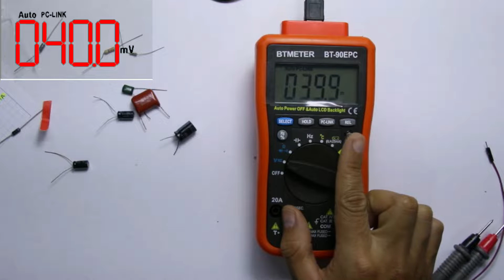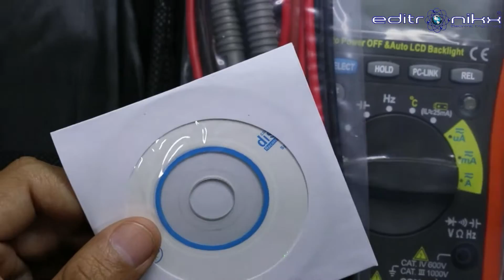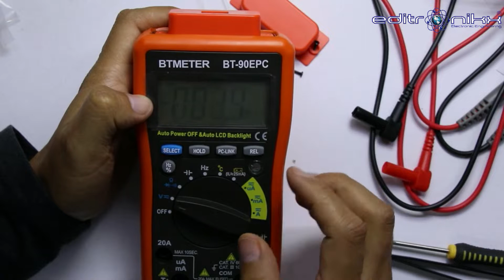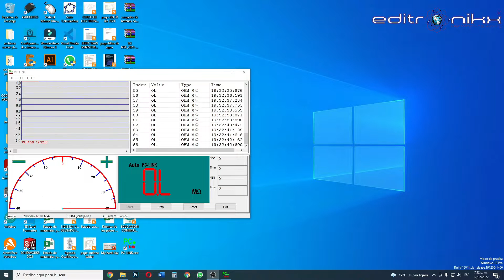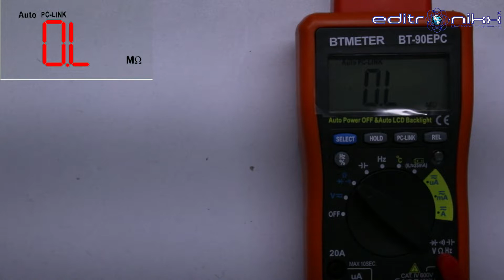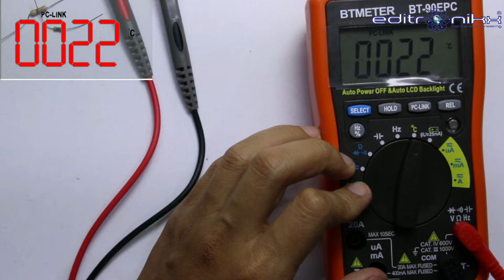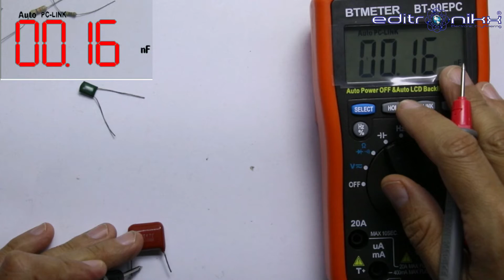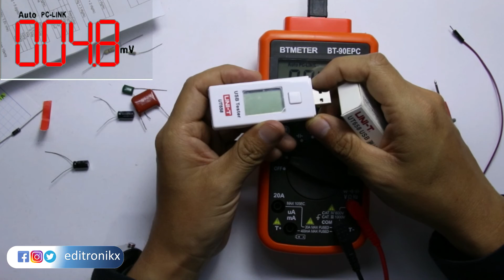como visualizar un multimetro usb BT 90EPC en la pantalla del computador | editronikx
este video NO es patrocinado, solo les traigo a indicar un multimetro usb y como usarlo con obs para ver las mediciones en la pantalla de tu pc